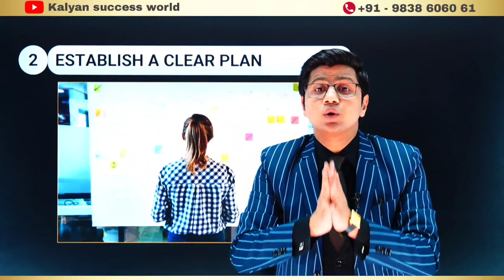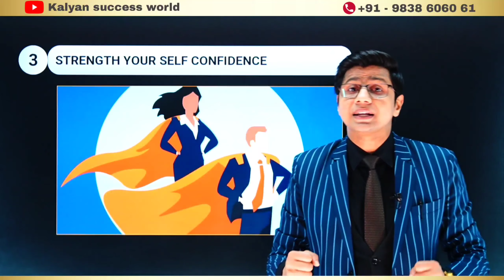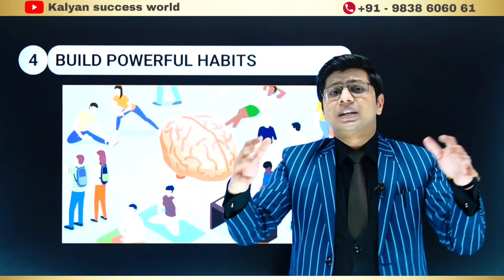Best video for Business owners by Mr Kalyan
Dear Business owner

I'm Kalyan group and we're providing training and consulting for the scale up your sale & Business.

For scale up sale we're providing electrifying powerful motivational training program

" ब्रह्मास्त्र "

For grow up your team we're providing most valuable motivational training program

" रामसेतु "

Our vision  - "Your success is our priority"

If your thinking is big and you want success today, then this message is only for you

Your success is just a phone call away from you so call right now.

INDIA'S FIRST POP MOTIVATION SPEAKER

Mr Kalyan
India's youngest motivational speaker, Business coach and CEO of Kalyan group

  ||  the king of motivation  ||

Join  motivation
                          JOIN KALYAN

I'm a motivational speaker,corporate trainer, Business coach, psychotherapist and writer. For more than 5 years I have advised people on how to improve their working relationships and enhance the quality of their lives. I've provided professional training on improving relationships, conflict management ,business growth, team building and management, mind management, money management and related topics.